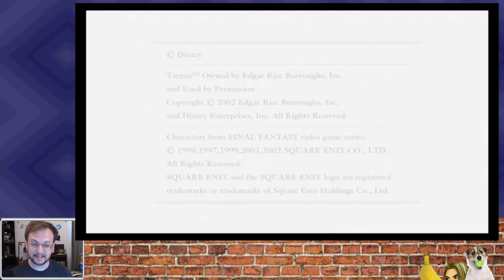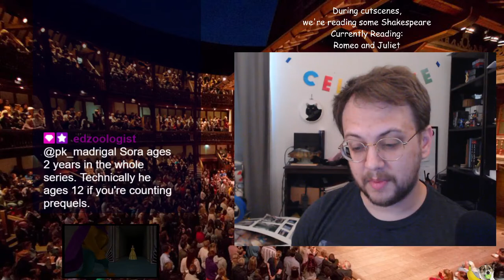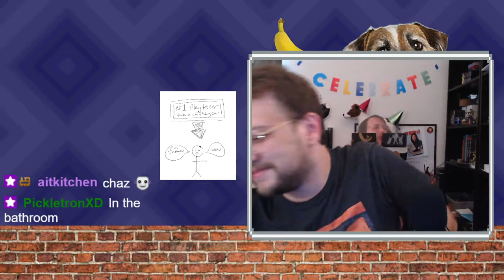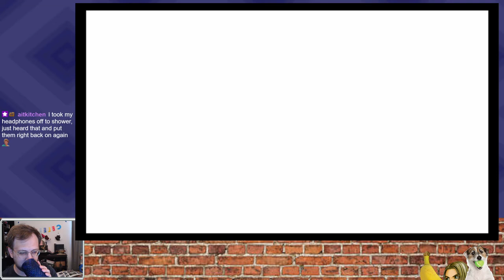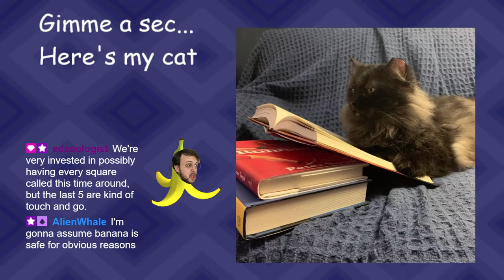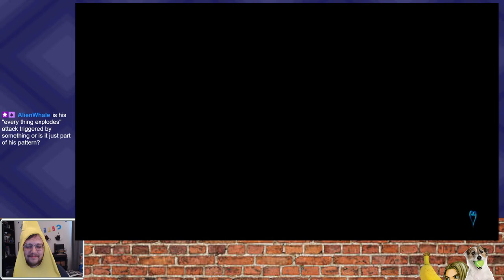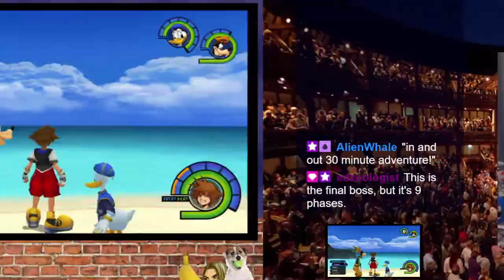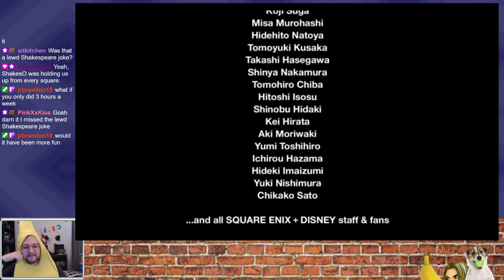Kingdom Hearts X Shakespeare (pt 8) | Romeo and Juliet Act 4 - 5 | 1/3 of the game yeah okay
And it truly was the most Kingdom'd Heart.